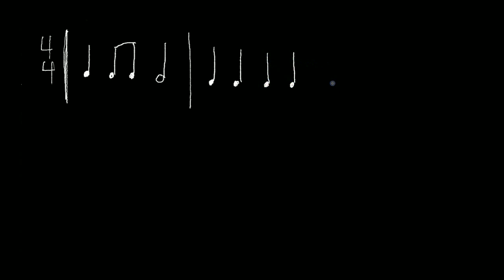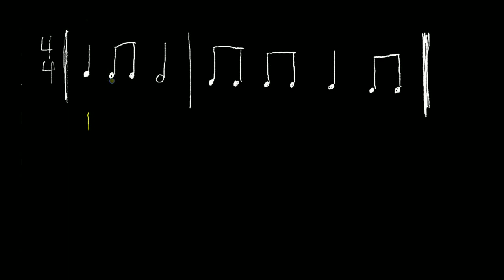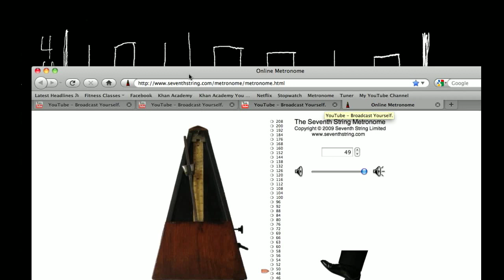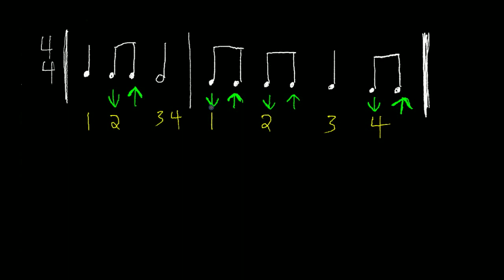2 Measure example in 4/4 time using 8th notes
2 Measure example in 4/4 time using 8th notes